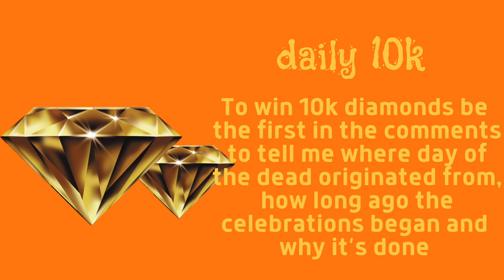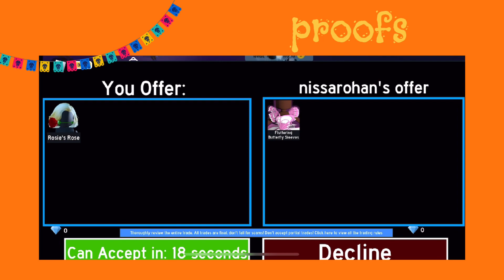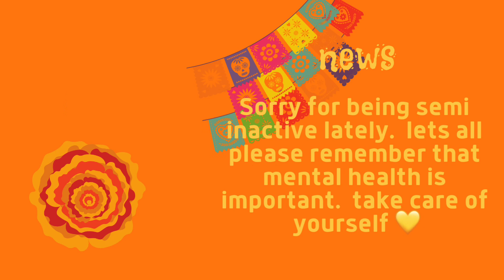RH Giveaway For DOTD Set - UPDATE - winner is kittsuki56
Founders Roblox Accounts:
Tr4shH3llion
Tiffanycraft91

Rules:
-make sure to follow the steps on each video before entering giveaways or you will be disqualified from winning the item/s
-you must be level 75+ to collect
-you must also add a small item during trade so we are not breaking the rh tos, it doesn’t matter what item/s, please just be sure to add something small during giveaways
-you will have 3 days to collect, we make every attempt at contact before moving on to the next winner.  we update the video title, add the winners, announce the winners on YouTube, roblox and discord